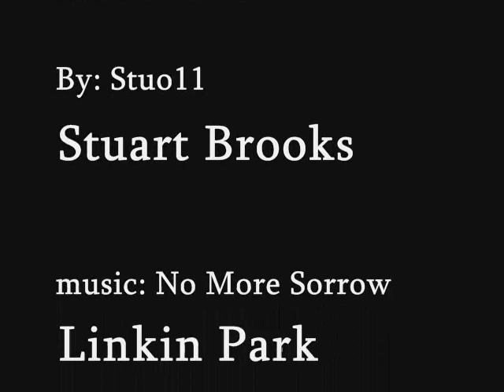#25 Mathieu Dandenault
this is My Mathieu Dandenault tribute. GO HABS GO!